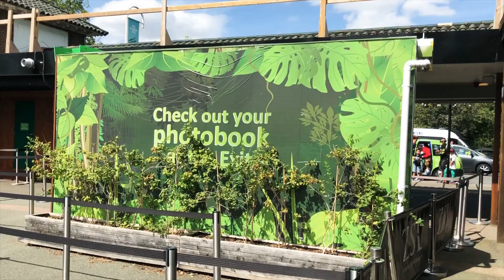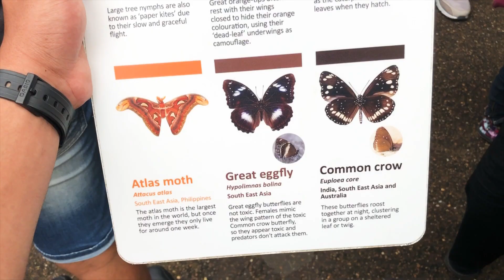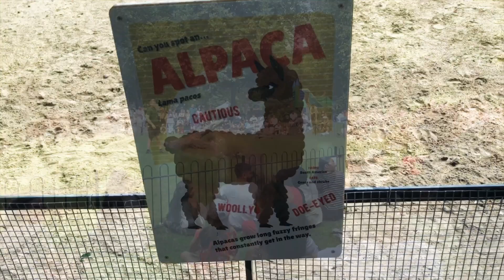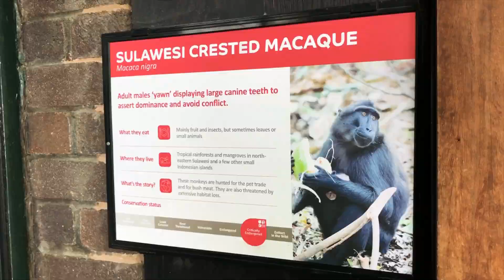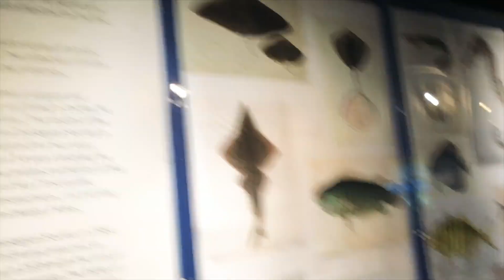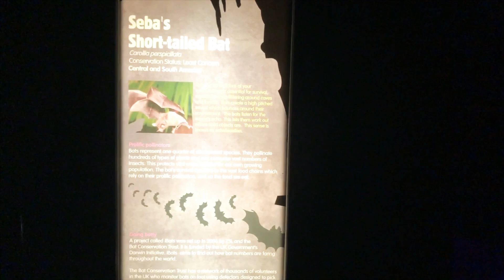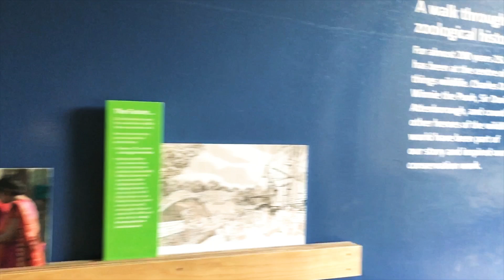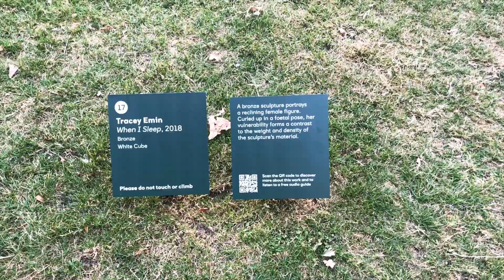London zoo,Regent’s park.uk Visiting day 109